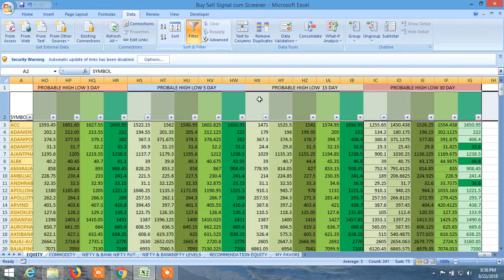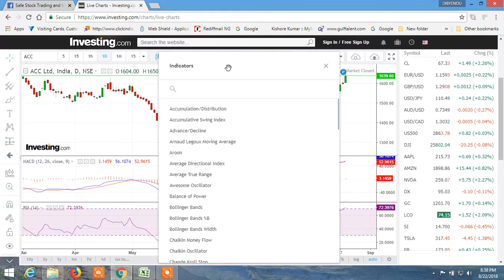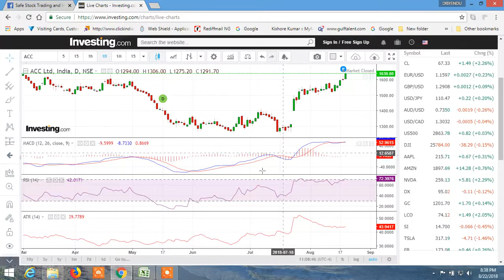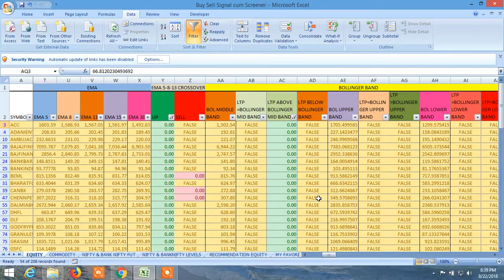HOW TO FIND BREAKOUT IN ANY STOCK: A SECRET FOR SUCCESS IN STOCK TRADING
In this video , it has been explained how to find breakout in any stock. It is very useful to find high profitable trade. It can be easily scanned through Buy Sell Signal cum Screener available . Avail this and always win in stock market.